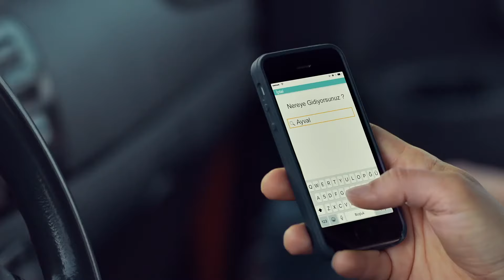Bi' Foka Benzemiş | Yol Arkadaşım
Başarısız bir ilaç mümessili olan Onur’un kurban bayramına üç gün kala üç zor hedefi vardır; Ayvalık’taki kız arkadaşının ailesiyle tanışmak, kovulduğu işini geri kazanmak ve ilk iki hedefi yol arkadaşı Şeref’e rağmen başarmak.

Bir telefon uygulamasıyla tanışan ve tek ortak noktaları gidecekleri istikamet olan Onur ve Şeref’in eğlence ve macera dolu yolculuğu, izleyen herkese kurduğu hayal ile yaşadığı hayat arasındaki farkı sorgulatacak.

Oyuncular: İbrahim Büyükak, Oğuzhan Koç, Eda Ece, Aslı Bekiroğlu, Emre Kınay

Yazan: İbrahim Büyükak
Yönetmen: Bedran Güzel
Yapımcı: Necati Akpınar